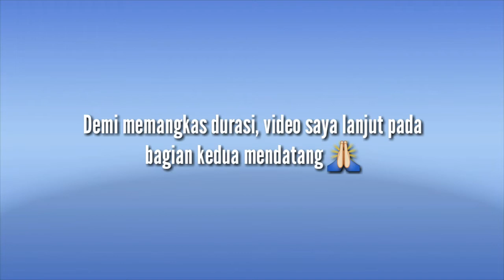MEMBUAT TALI PUCUK JALA (tali jungjunan) | cara kepang tali | Membuat Jala Part 8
Video ini menampilkan cara membuat tali pucuk jala atau biasa disebut tali jungjunan, namun demi memangkas durasi saya bagi menjadi dua tahap.

Bahan menggunakan benang sol  untuk servis sepatu karena selain kuat juga sedikit kaku, mudah menganyamnya. Benang tersebut juga dikenal di Jabotabek dengan sebutan benang goodyear (merek ban dengan pabrik berlokasi di Bogor)

Terima kasih sudah mendukung channel ini, semoga bermanfaat.